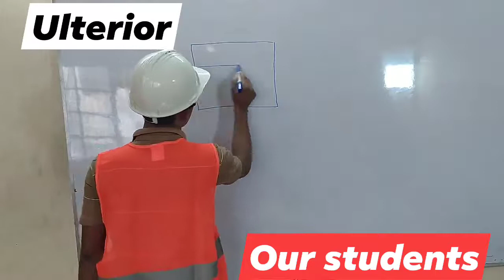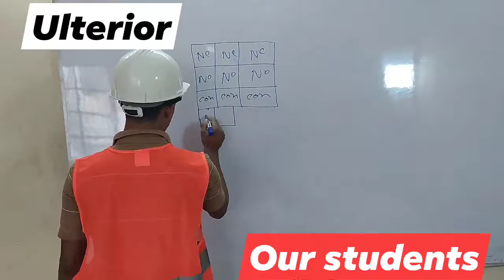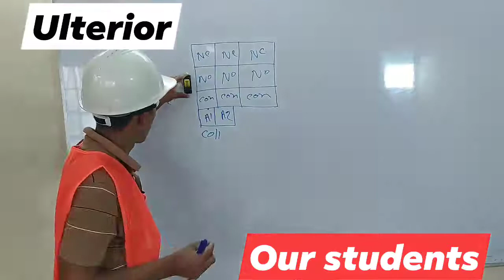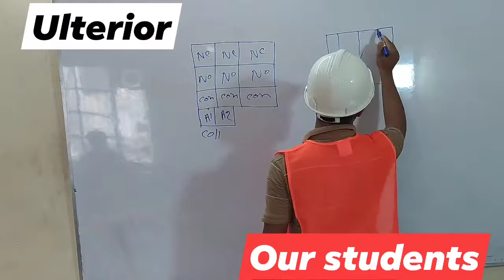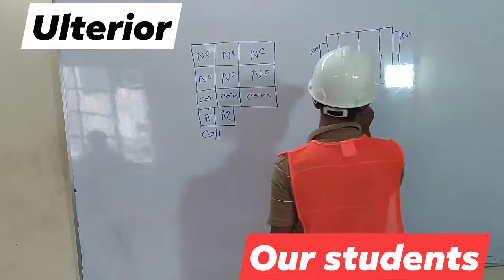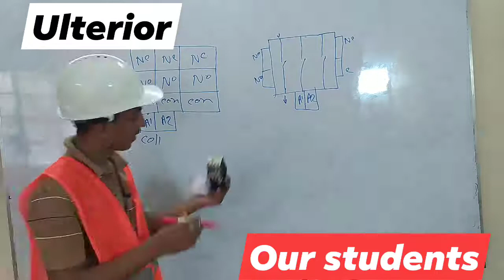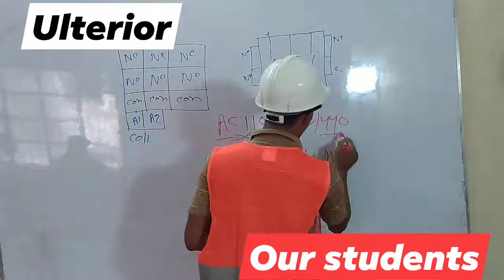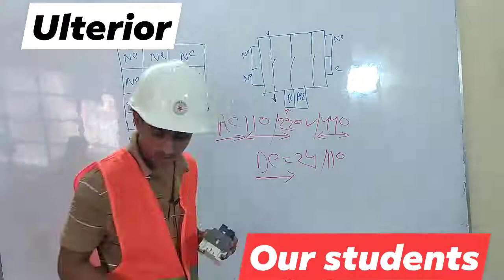Different between Relay & Contactor